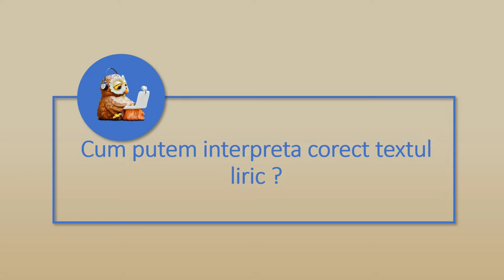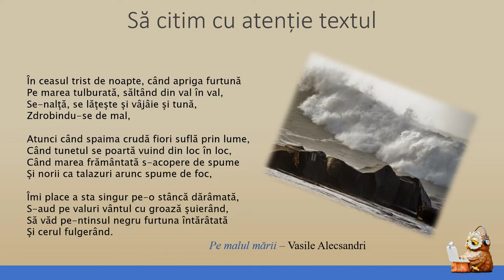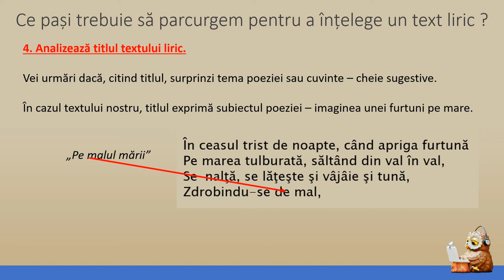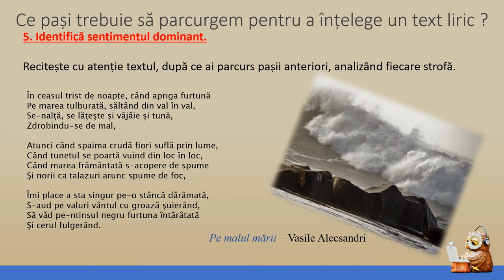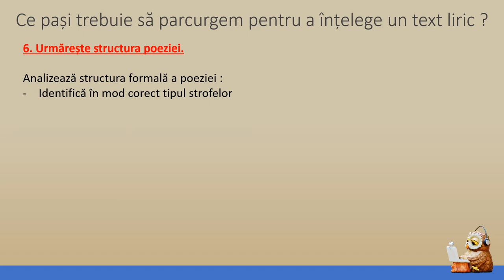Cum interpretam textul liric Pe malul mării Alecsandri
Elevii vor deprinde, urmărind acest material, o tehnică de lucru individual care vizează modalitatea de comentare a unui text liric.
Textul liric se studiază în clasa a VIII-a la domeniul de conținut REDACTAREA. În analizarea și interpretarea diverselor tipuri de texte, metoda propusă susține dezvoltarea competențelor specifice.